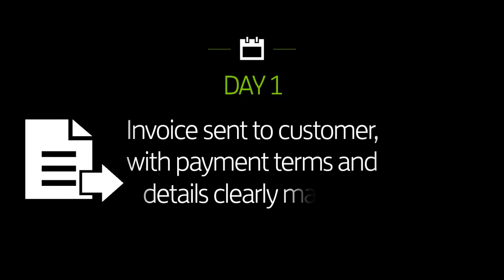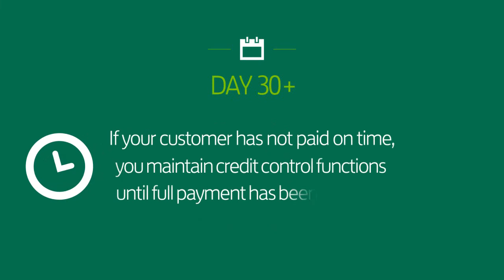How Invoice Discounting Works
Fast access to the cash tied up in invoices, if your business has an annual turnover of £250,000 or more.